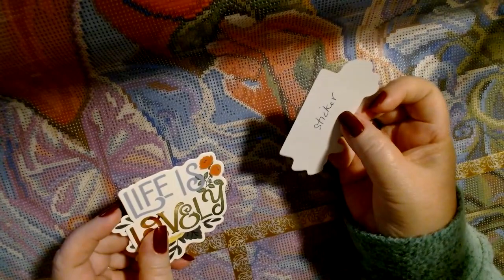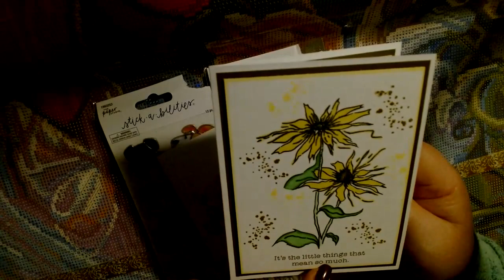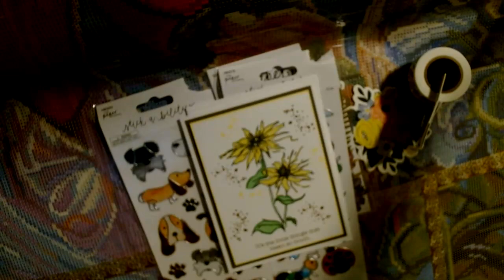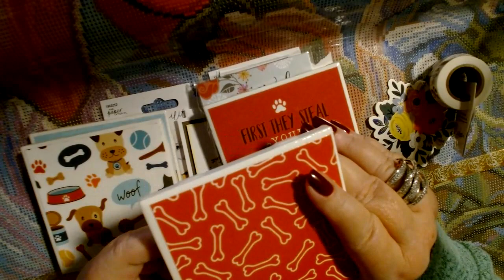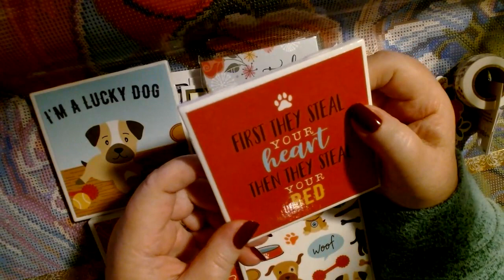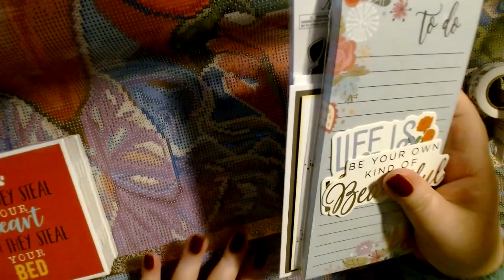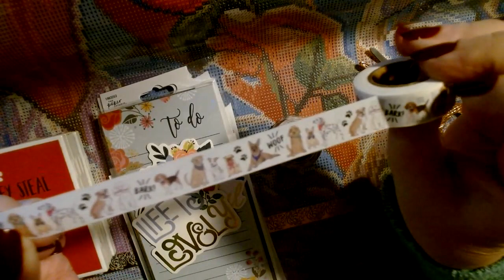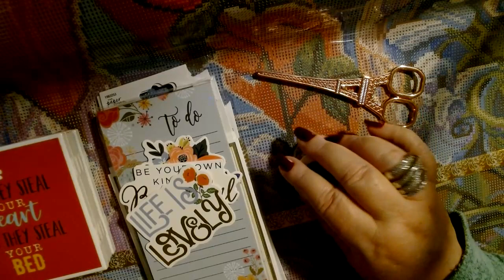Friend Mail!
It's Sunday and I have mail from a good friend to share with you!